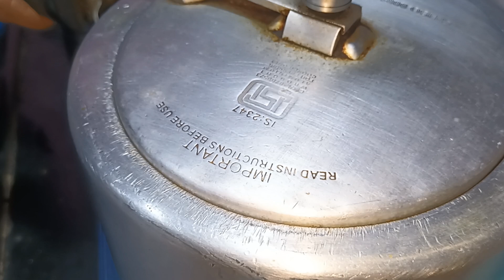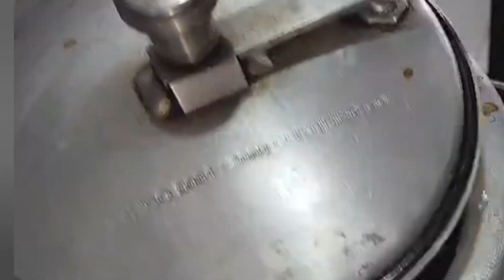keeme ki Tahari || winter special recipe|| कीमे की तहारी और साथ में ढेर सारी वेजीटेबल || Fullthaali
Aaj ham aapke liye winter special recipe lekar aaye Hain... humne banai hai keeme ki Tahari.. itna aasan Tarika hai.. aapko behad pasand aane wala hai.. bus aapko TryI karna chahie.. to video ko pura dekhkar Apne friends and family mein share karna na bhuliye..